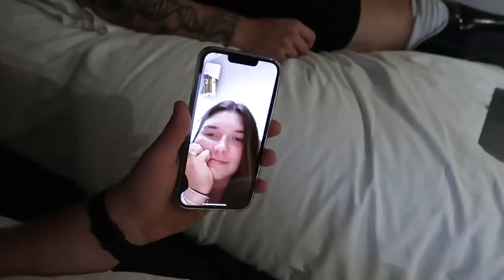VLOG | England Training Camp | Teqball Games, more Q&A's and our game against the Legacy Team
We were back down at the Home of Amputee Football for the weekend. Another productive one and more importantly one which we have the opportunity to learn from! Good sessions with intensity and quality across the weekend in the scorching heat! Back down at the Home of Amputee at the end of the month for our Tri-Tournament against Poland and Ghana!